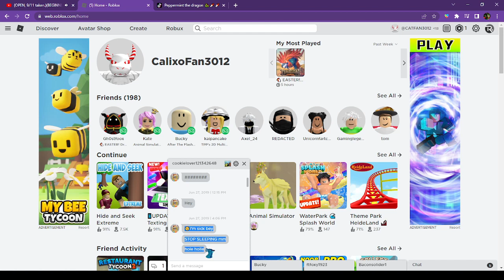I WAS 8 YEARS OLD AT THIS TIME AND MY BFF GOT SICK AND USE TO CALL ME BEY!?!?!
IT TOOK ME SEVERAL YEARS TO NOTICE THAT???